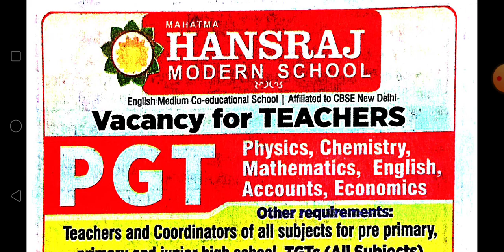PGT TEACHER VACANCIES||ART SIDE || COMMERCE SIDE ||SCIENCE SIDE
PRT TEACHERS VACANCIES|| TGT PGT Vacancy
Teachers Vacancy|| Primary|| junior || PRT TEACHER'S VACANCY
ARMY SCHOOL teachers vacancy|| आर्मी स्कूल शिक्षक भर्ती 2023
primary|| junior ||senior ||non teaching post || teaching vacancy
Primary teacher|| prt teachers|| teachers vacancy
PRT TEACHERS|| PRINCIPAL|| ARMY PUBLIC SCHOOL VACANCY
TEACHERS VACANCY|| शिक्षक भर्ती
Teachers Vacancy|| शिक्षक भर्ती|| प्रयागराज टीचर्स वैकेंसी
PRIMARY|| JUNIOR|| SENIOR TEACHERS VACANCIES||Pre Primary teachers
PRT ||JUNIOR|| SENIOR Teachers Vacancy|| Non-teaching Vacancy
New Teachers Vacancy||PRT TGT PGT VACANCY
ARMY PUBLIC SCHOOL TEACHERS VACANCYII NON TEACHING POSTII LIBRARIAN